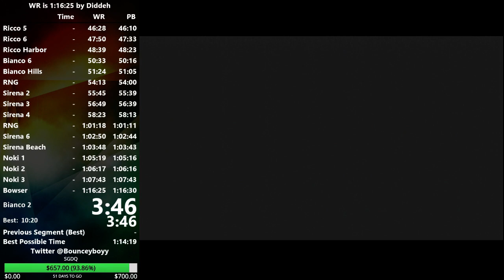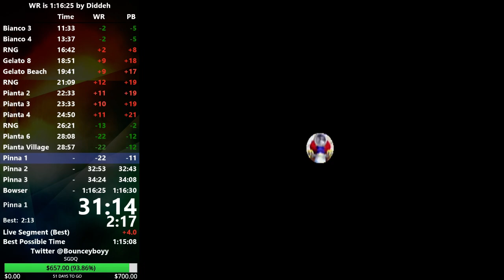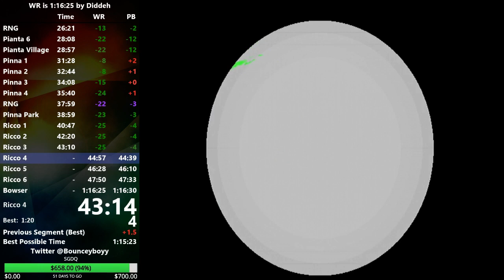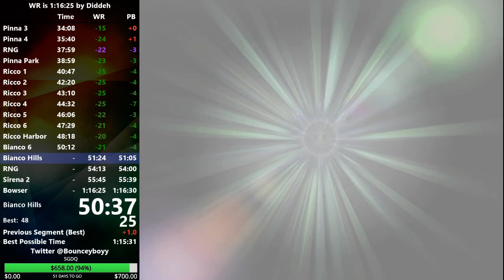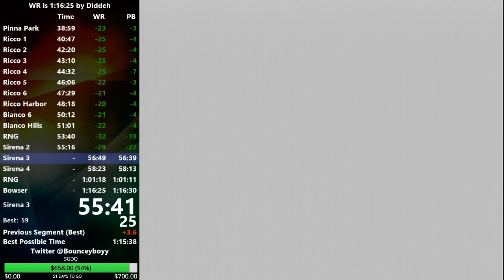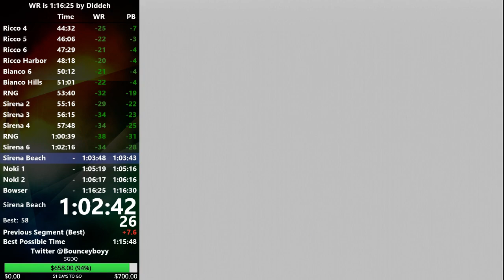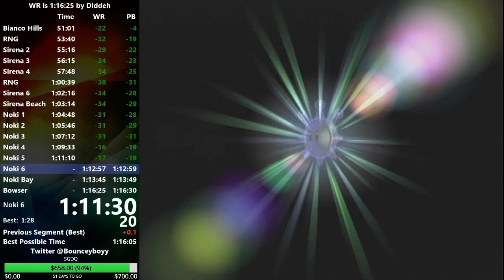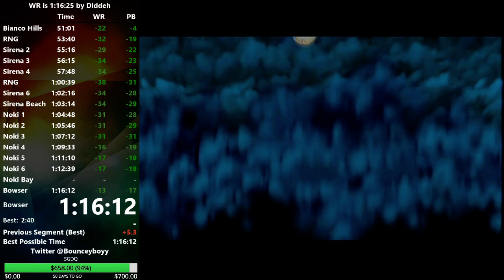Super Mario Sunshine in 1:16:12 (WR on 5/12/16)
This run got incredible RNG and I choked the 1:15 by missing eel cutscene skip. Despite this, a pretty solid run with lots of new strats since my last WR. I will get 1:15 before I take a break from any% again.